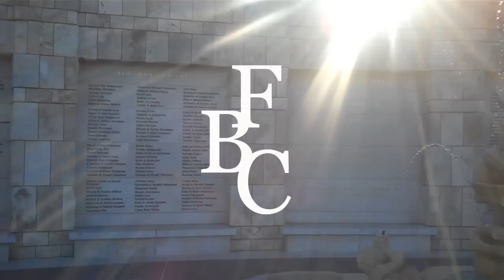FBC-TV: Strheatz and Nine 30 Photoshoot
Photoshoot with Nine 30 and Strheatz. 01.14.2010. Photos by TJ Roque and Chris Smith.

Music: "Shine" (Instrumental) Prod. by Alphalite, "Stay Paid" (Instrumental) Prod. by EL